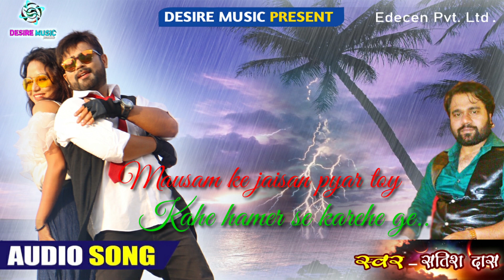Mausam ke jaysan pyar l Satish Das New Nagpuri Romantic Song 2020 lNew Khortha Love song 2020 I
Desire Music Brings New Song For Khortha Music Lovers. Proudly Presenting Official Music Audio " Mausam ke jaysan pyar. Just Enjoy And Share With Your Loved One's.
🎵 𝐀𝐮𝐝𝐢𝐨 𝐂𝐫𝐞𝐝𝐢𝐭 🎵
📽️ Directed by Er. Bipin Kumar
🎵Album:- Mausam
🎵Song:- Mausam ke jaysan pyar
🎵Singer: -Satish Das
🎵Lyrics:  Banmali Goswami
🎵 Graphic Designer : Er. Bipin Kumar
🎵 Editer : Er. Bipin Kumar
🎵 Poster : Er. Bipin Kumar
🏷️ Label : Desire  Music (Jharkhand )

  ► 𝙎𝙋𝙀𝘾𝙄𝘼𝙇 𝙏𝙃𝘼𝙉𝙆𝙎 -  Bunty Singh
Available on:- All mp3 Streaming Platform

► Manage By :- Er. Bipin Kumar
► Digital  :-  ​EDECEN Digital
Govt. Reg. Company ECECEN PVT LTD

Song Lyrics
Mausam ke Jaisan pyar toy..2
Kahe hamer se karehe ge..2
Barsay dehe kabhi..2
To kabhi tarsay dehe ge...
Barsay dehe kabhi..
To kabhi tarsay dehe ge...2

Lagay ke pyar ke bazi
hum dil dali tora ge...
Marte dam tak sath na chhorbo
lagi hum aysan dewana ge.. 2
Pyar ke deep  jalayke kahe
Duniya se darehe ge.

Barsay dehe kabhi..2
Barsay dehe kabhi..

Dekhahi tora jab hum
awahay badi pyar
Man karahy tora
Hame dekhbo bar bar...2

Tore Dewana bhay gali hum
kahe hamer se dare hai ge...2

Barsay dehe kabhi..2
Barsay dehe kabhi..